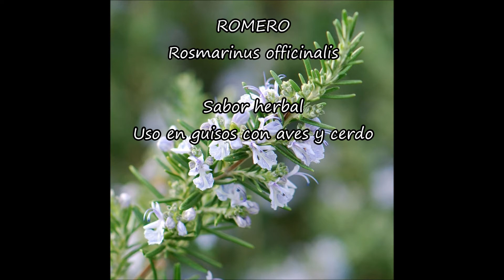FLORES COMESTIBLES en INVIERNO